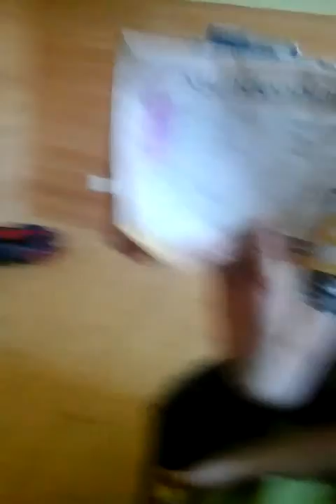10 Minuten schwachsin